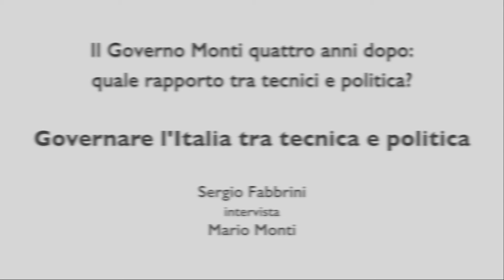Sergio Fabbrini intervista Mario Monti - "Governare l’Italia tra tecnica e politica"